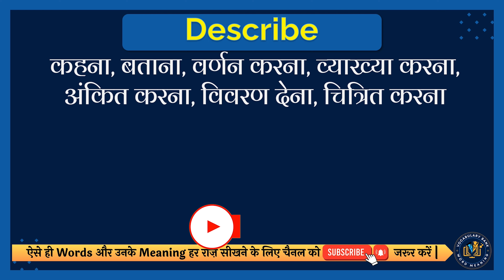Describe meaning in Hindi | Describe english to hindi | Describe ka matlab kya hota hai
इस वीडियो में आप Describe का हिंदी में मतलब समझेंगे और साथ में Describe का correct pronunciation भी सीखेंगें यानि की आप Describe के अर्थ के साथ साथ ये भी सीखेंगें की Describe को कैसे सही से बोले या Describe को बोलने का सही तरीका क्या है |

तो सिर्फ एक मिनट में सीखिए Describe को|
Let’s learn Hindi Meaning of Describe in detail.

Describe का हिंदी में अर्थ होता है
कहना, बताना, खींचना, वर्णन करना, व्याख्या करना, अंकित करना, विवरण देना, चित्रित करना, विवरण करना

Describe को इन उदाहरणों से और अच्छे से समझ सकते हैं
In which language did you describe the above.
किस भाषा में आपने ऊपर दिया गया वर्णन किया है|